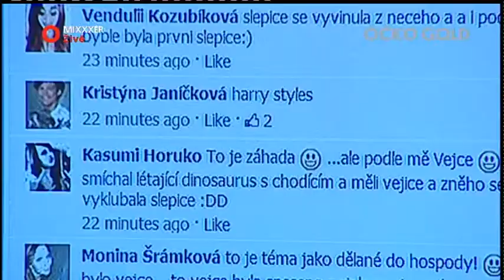Mixxxer 30.05.2013 - host: Doktor P.P.